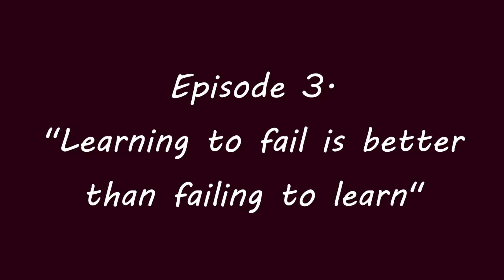Egg World : 3 -- Bee Fail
HeLLO.
I succeed at failing to make an automatic Bee Farm from memory.